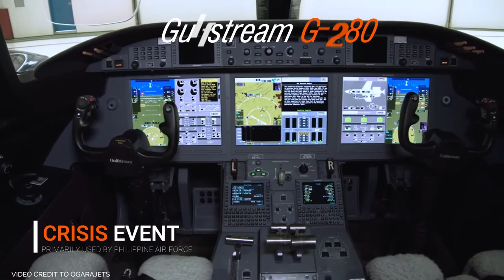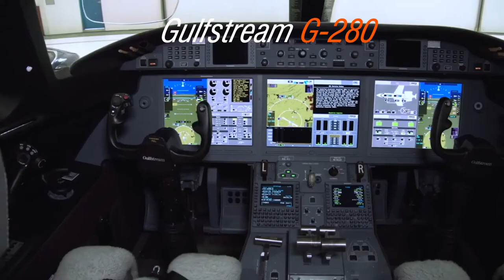PHILIPPINE GULFSTREAM G-280 TURNOVER CEREMONY | WAITING FOR ARRIVAL OF 2 UNITS OF SUPER TUCANO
Defense Sec. Delfin Lorenzana checks out the A-29B Super Tucano bound for the Philippine Air Force, during the handover ceremonies of the Gulfstream G280 "Command and Control" aircraft. Take note that the aircraft are not yet handed over by Embraer to the Philippine Air Force, so officially they are not yet under PAF ownership. Apparently a handover ceremony is being prepared once the 2 other Super Tucanos, PT-ZZS and PT-ZZU arrive in the country.

CREDITS AND RESPECT TO THE SOURCES:
Philippine Air Force | Armed Forces of the Philippines
Ogarajets
Gulfstream Aerospace
Balikatan Public Affairs